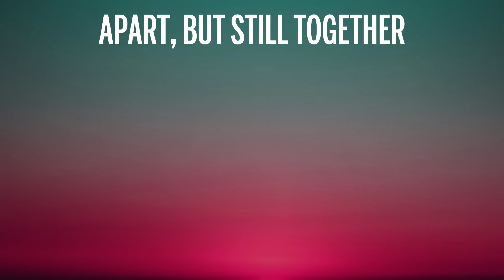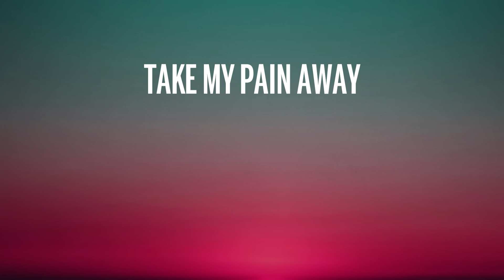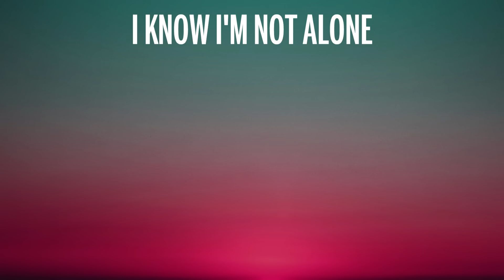Alan Walker - Alone (Lyrics)